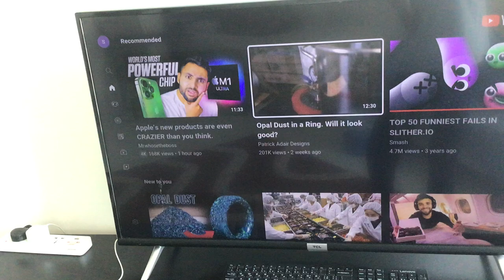You changed the title on this video…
I found that the title changed.